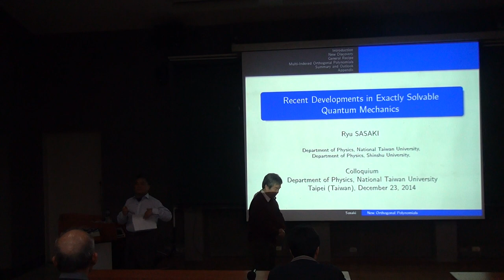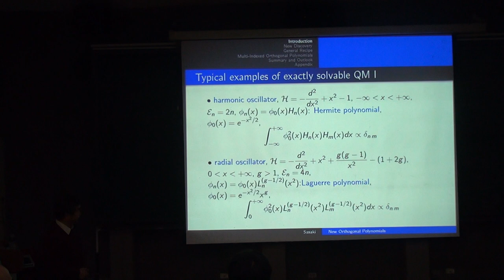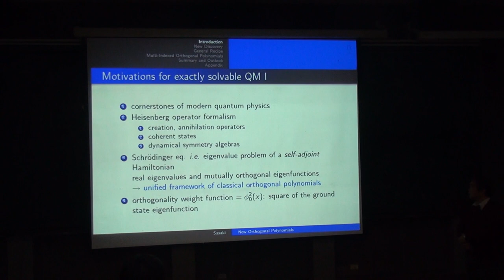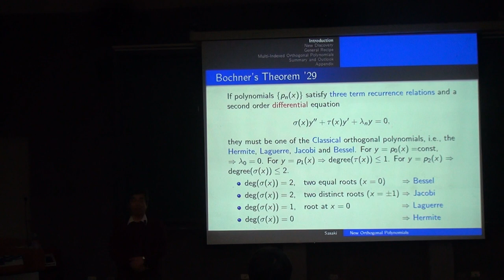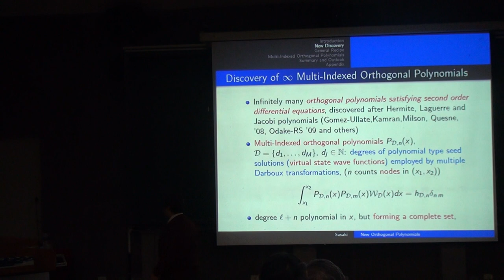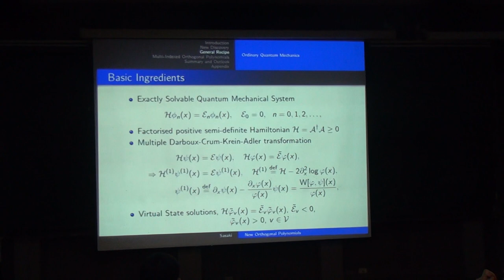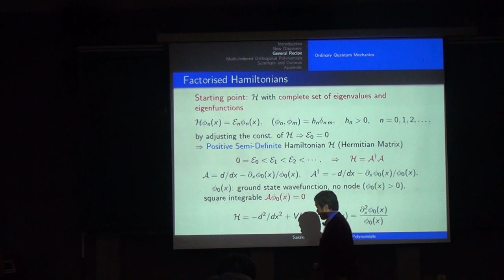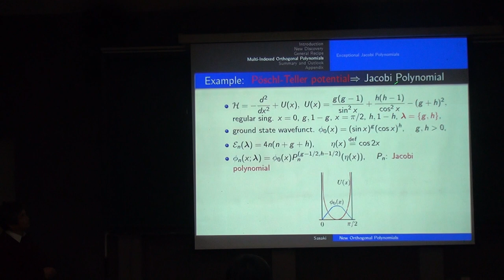Ryu Sasaki, Recent Developments in Exactly Solvable Quantum Mechanics Part I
Speaker: Ryu Sasaki  佐々木 隆(Shinshu University)
Time: 2014/12/23, 14:20
Place: Room 104, CCMS-New Physics Building